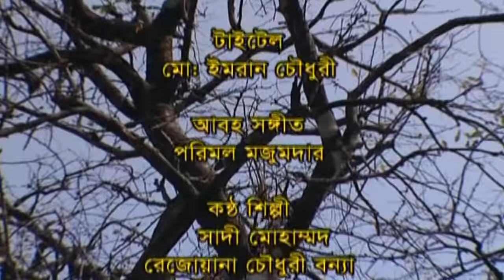Apod | আপদ | Nawsheen | Shahriar Nazim Joy | Hillol | Shams Sumon | Bangla Natok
Drama : Apod | আপদ
Story : Rabindranath Tagore
Director : Sadek Siddique
Starring : Nawsheen Nahreen Mou, Shahriar Nazim Joy, Hillol, Shams Sumon, Shirin Shila, Shamim Shikder, Abu Sayed Khan, Mo Mo Ali, ETC
D.O.P : G A Sapan
Edit & Color : Md. Imran Chowdhury
Asst. Director : Aditto Jony
Digital Platform : ATN Bangla